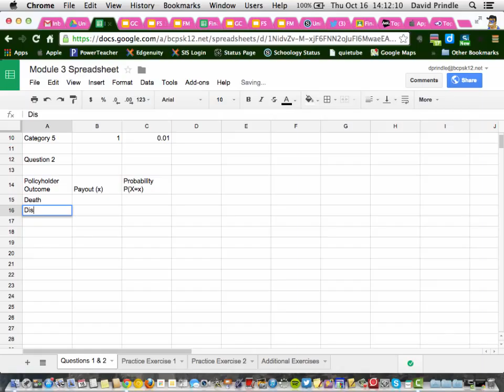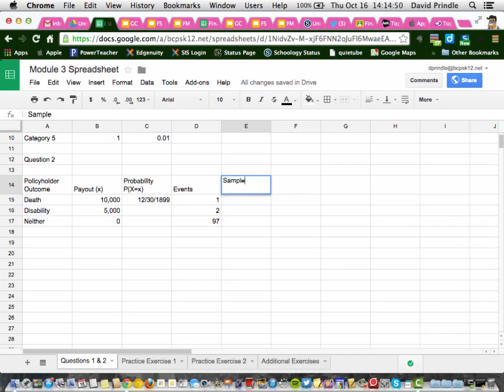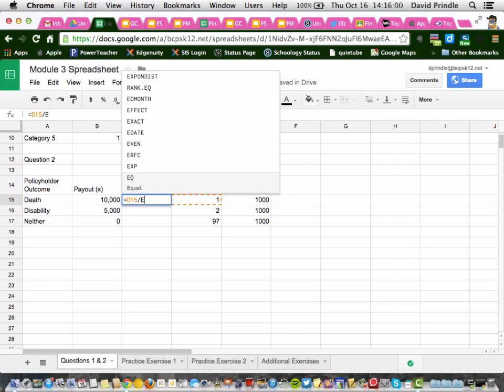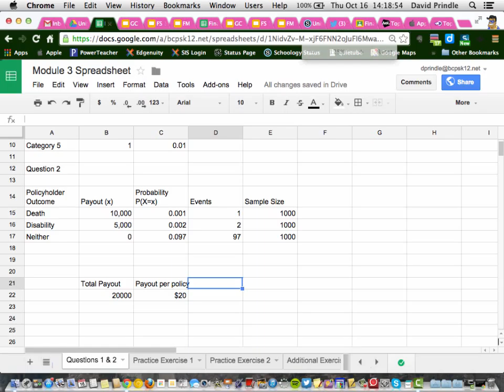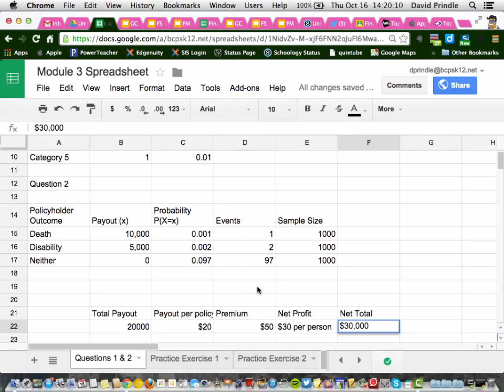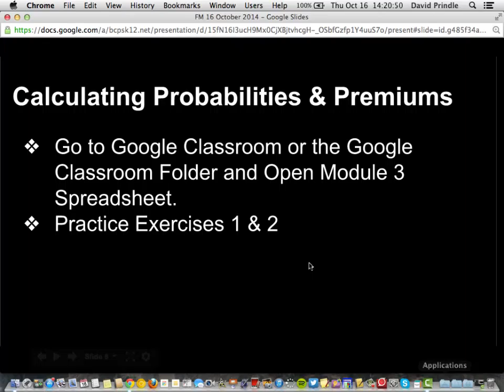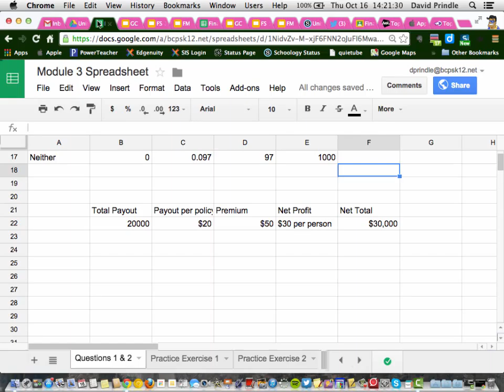Financial Math Module 3 Part 1